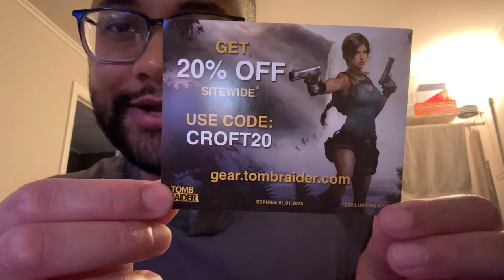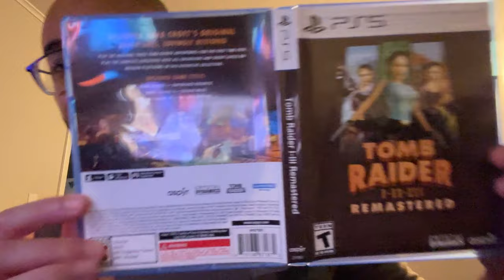TOMB RAIDER REMASTERED PS5 UNBOXING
This video contains unboxing footage of TOMB RAIDER REMASTERED for PS5

Tomb Raider I–III Remastered is a 2024 action-adventure video game developed and published by Aspyr. It is a remastered compilation of the first three games in the Tomb Raider series originally developed by Core Design: Tomb Raider (1996), Tomb Raider II (1997), and Tomb Raider III (1998). I–III Remastered was released for the Nintendo Switch, PlayStation 4, PlayStation 5, Windows, Xbox One, and Xbox Series X/S on 14 February 2024.